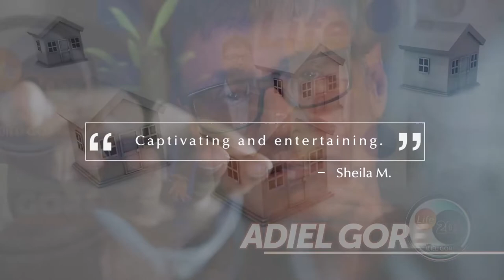Can Dementia Be Reversed? Yes Says Dr. Kat Toups & Explains How-Pt 2 | In Conversation w/Adiel Gorel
Can Dementia Be Reversed? Yes Says Dr. Kat Toups & Explains How - Part 2

How to prevent dementia? We tend to think of cognitive decline as a natural and inevitable part of our lives and aging. Recent research shows that this need not be so. Functional medicine psychiatrist and researcher Dr. Kat Toups’ study shows that it is possible to prevent and even reverse dementia. Don’t miss her enlightening conversation with health seeker Adiel Gorel, as together they unravel the mysteries of a healthy body and mind.

Key Insights:

✅ Dr. Toups has been working with dementia and Alzheimer's patients. She explains why the brain deteriorates, and what we can do to prevent this from happening.

✅ Using a battery of tests, research was conducted on subjects with mild cognitive impairment. The hippocampus or memory center was seen to increase in size with Dr. Toups’ methods.

✅ Various modalities such as diet, time of eating, exercise and strength training, as well as computer apps were used. Actual physical changes were noted in the brains of patients.

✅ According to Dr. Toups, the gut is the root of our immune system. Fixing basic nutrients and offering mitochondrial support can help the brain to work better, she says.

✅ In the research conducted by Dr. Toups and her team, 84% of study participants showed improvement, and some were even able to return to work after having discontinued work.

Author, Investment Expert and Wellness Advocate Adiel Gorel isn't just an expert in his chosen fields but also a storyteller who makes complex issues easily accessible. Tune in to his show where he addresses diverse issues with a single aim to improve quality of life.

Have questions? Seeking the right information is the first step toward improving quality of life and health. Post your questions in the comment box below or get in touch with me directly.

How to prevent dementia
Is dementia treatable?
How to help the brain regenerate
Mild cognitive impairment
Is it possible to reverse cognitive decline